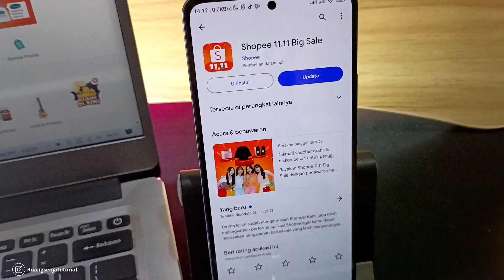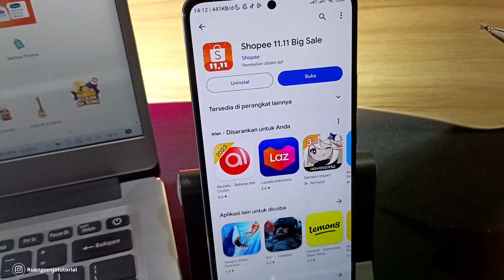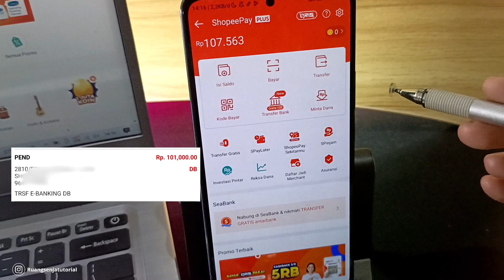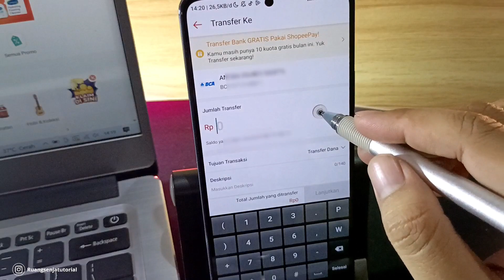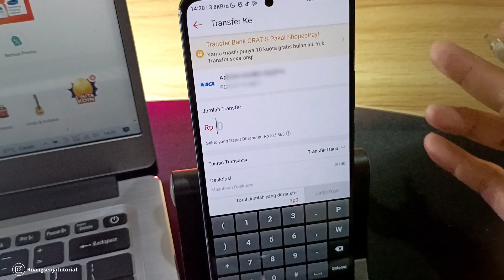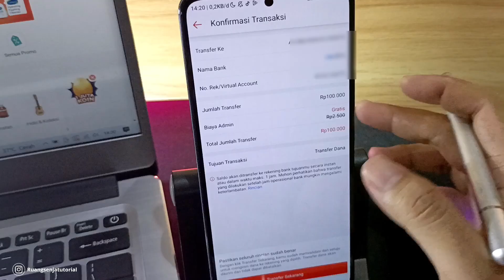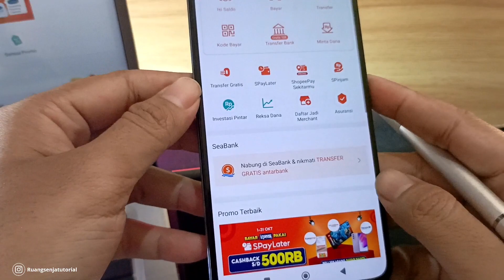Cara Isi Saldo ShopeePay Dan Transfer Ke Rekening Bank Lain Terbaru Mudah Tanpa Ribet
yang akan kita bahas disini :
- Cara isi saldo shopeepay
- Biaya admin
- Cara transfer ke rekening bank lain

*di video ini untuk contoh topup dari bank BCA

Stay Update